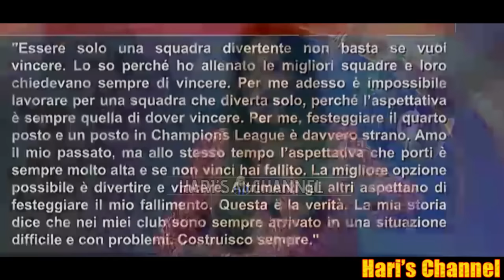LA JUVE SPROFONDA E L'INTER SE LA GODE ANDANDO A +9 CON UNA PARTITA IN MENO